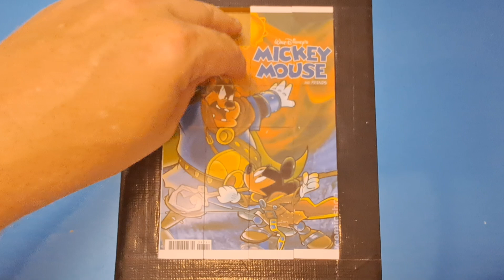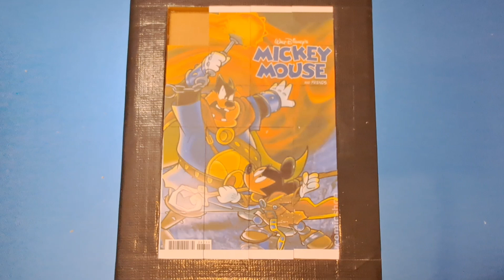mickey mouse minnie mouse donald duck goofy jigsaw puzzle